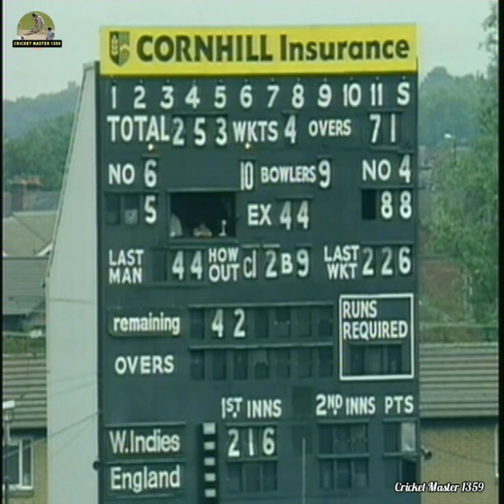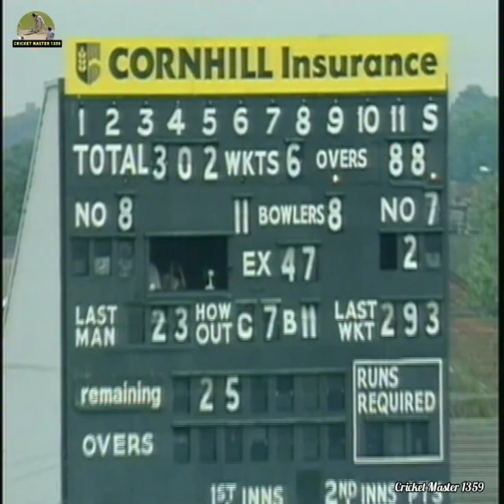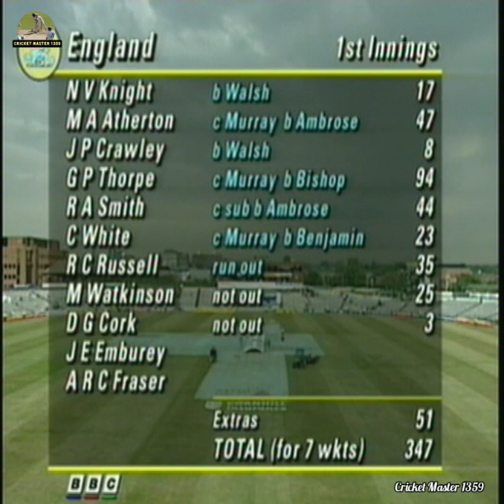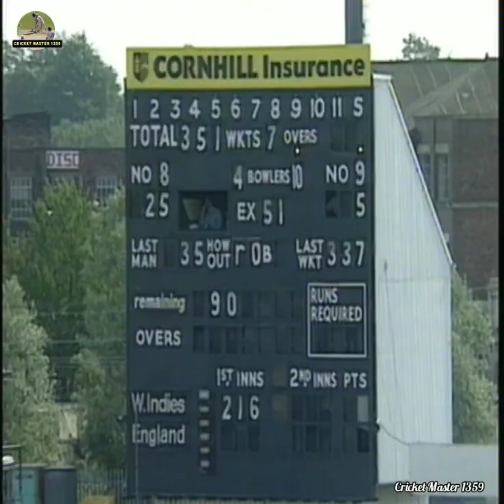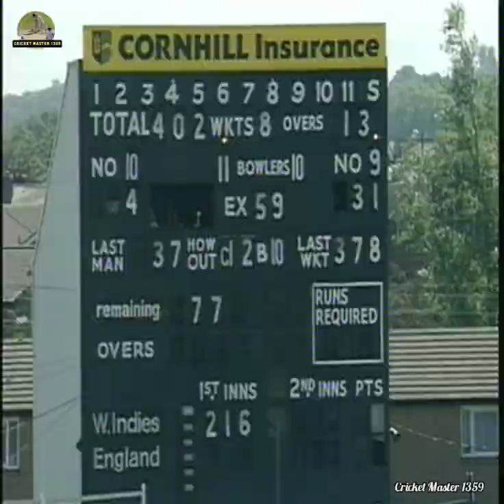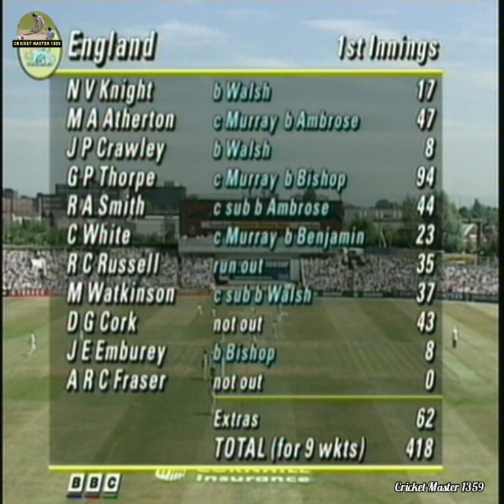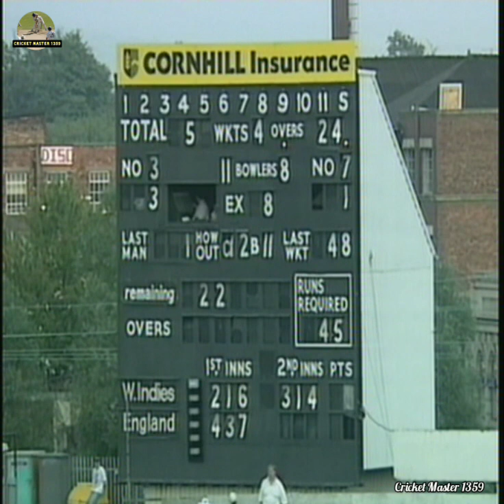England vs West Indies 4th Test 1995 at Old Trafford Highlights